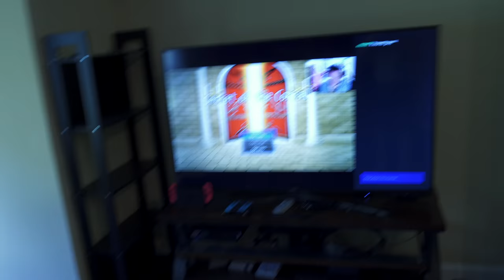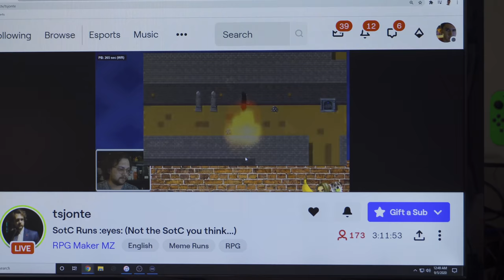IT'S ME! • 9.4.20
Secret of the Corral is officially released, and some of my friends are playing it! Watching Thomas discover himself in the game was an amazing moment, though.

🎵 "HTML" by Riot